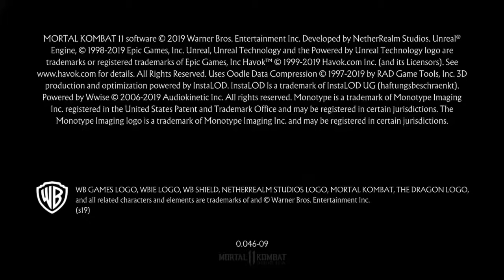Scorpion Klassic Tower Preview (PlayStation 4)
MK11 Online Beta preview with Scorpion for the PlayStation 4.